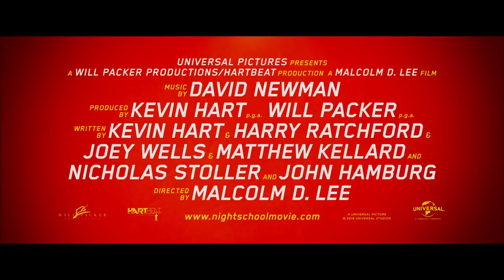NІGHT SCHΟΟL Official Trailer # 3 (NEW 2018) Kevin Hart Comedy Movie HD